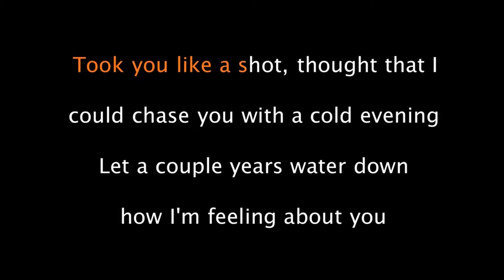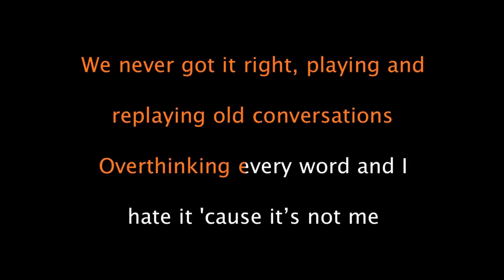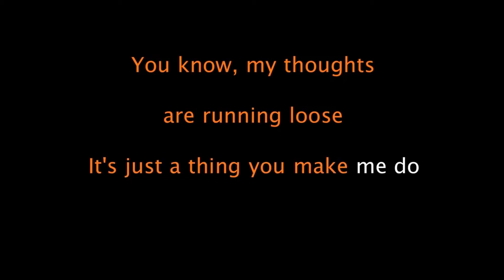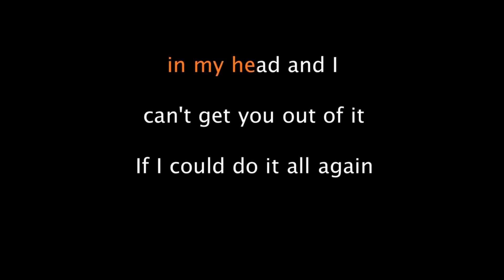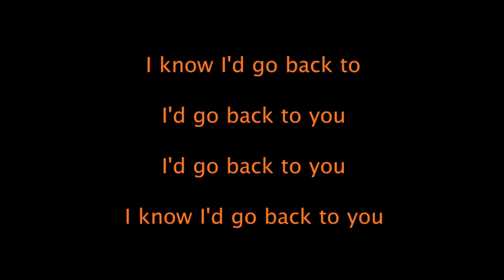Selena Gomez – Back To You (Lyrics)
[Verse 1]

[Chorus]
If I could do it all again, I know I'd go back to you